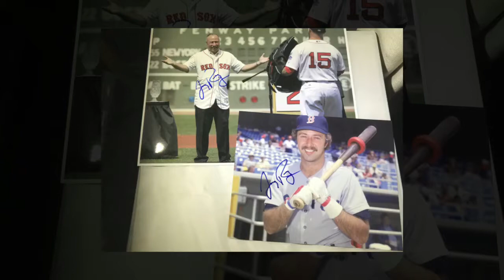Jerry remy Voice of the boston red sox signs autographs for fans in Pawtucket